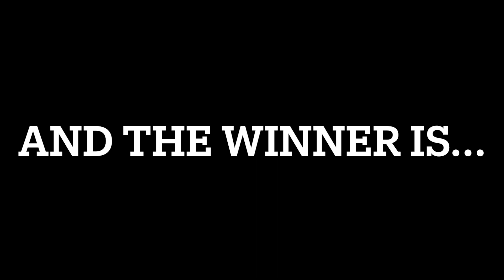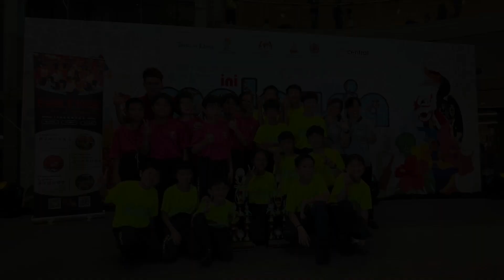Diabolo Competition 2023 扯铃观摩赛- Ini Malaysia Kita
Performance from SJK(C) Sentul on Diabolo Performance 扯铃观摩赛